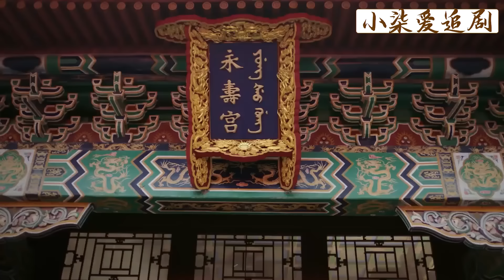皇上被寵妃迷惑的精蟲上腦，當眾推倒如懿要回屋，怎料下秒得知她懷孕，不顧一切沖了出去！